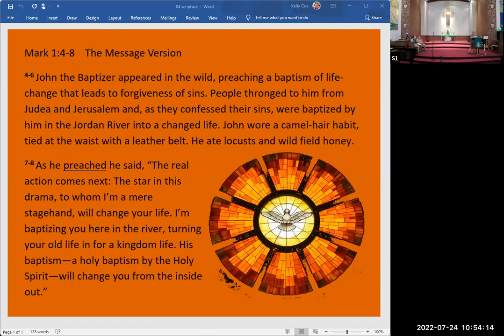072422 Westminster Sermon